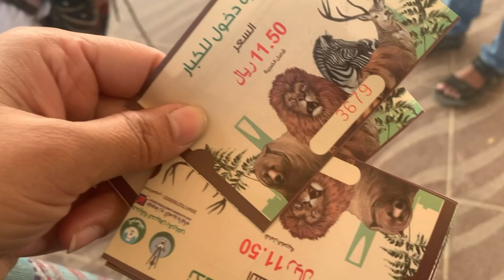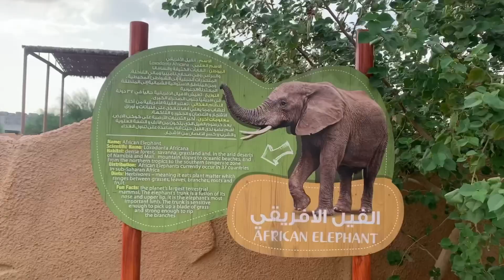Riyadh Zoo Park| Zoo In Saudi Arabia | Places To Visit in Riyadh| ANA VLOGS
Welcome back.

Riyadh National Zoo located in the heart of Malaz in Riyadh. The Riyadh Zoo is spread over 55 acres of land. This zoo was opened in the year 1987 and is home to more 40 species and houses over 1500 animals. Some of Riyadh zoo animals are Bengal Tiger, kangaroos, houbara bustard, harbour seals, asian and african elephants, flamingos and many more. Riyadh Zoo has different type of birds like crows, multi colored parrots, Griffon Vultures, Eagles, pigeons, Swamp hen and sparrows. One way to see the animals inside the zoo is to hop on a train that covers a good portion of the zoo in 20 minutes. Also present inside the zoo are prayer halls, toilets, restaurants and cafes. The best time to visit the zoo during winter.